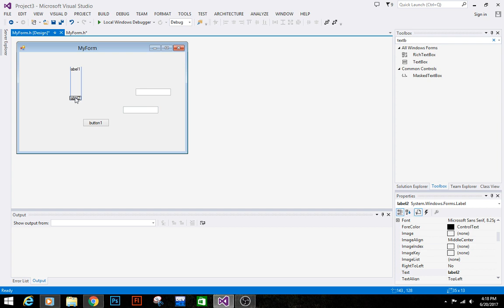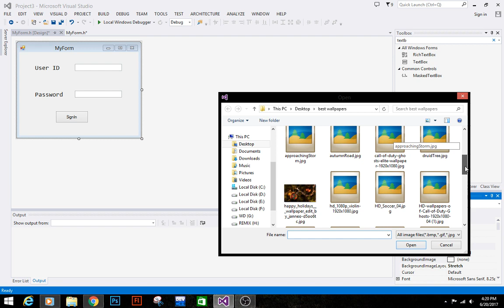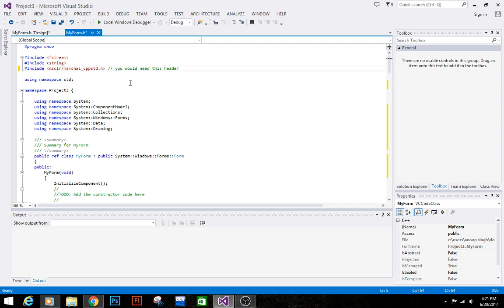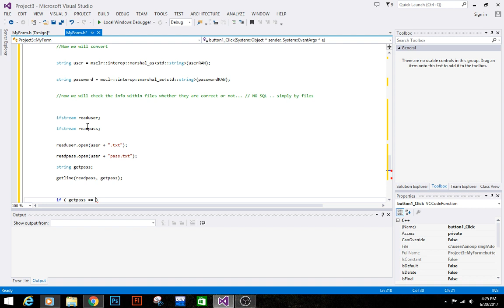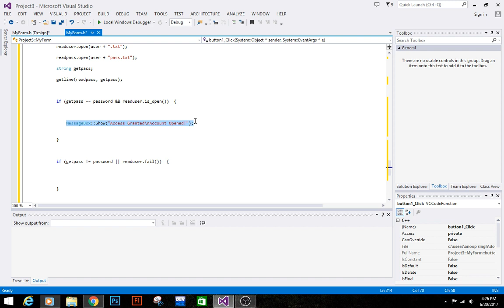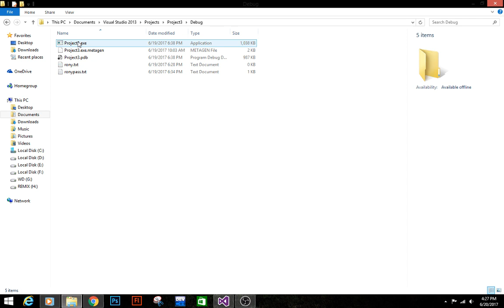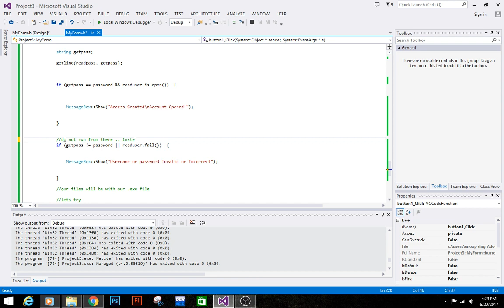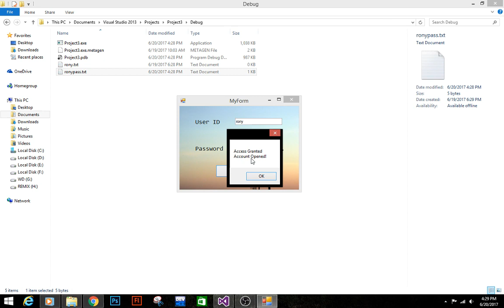Create Login Form using Files (Without sql) C++ Visual Studio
Create Login Form Using C++ Visual Studio

Create your own Login Form using C++ and Visual Studio as a CLR Application.

For more and Previous tutorial about "How to-Create a simple Form as a C++ GUI Beginner"

Songs used in this Video Belongs to NCS.  I'm very thankful to them for making my Video More Creative.

If you Guys Want C++ Command line Tutorials So Please Comment so i will get to know

Doing work for Humanity ..

Thankx you Guys.

 NCS Love you.. XD